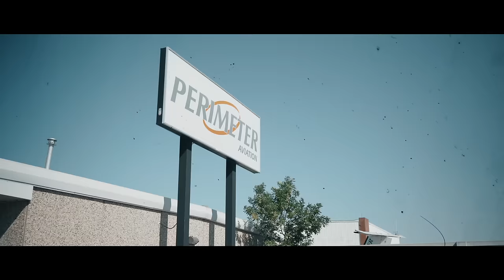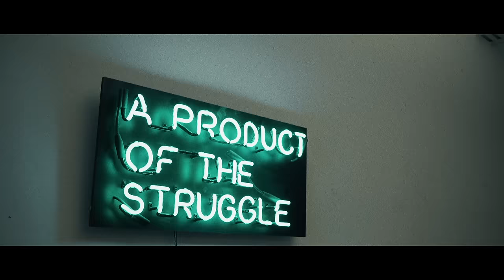Mattmac - Paradise (Official Music Video)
1st single off Mattmac's debut album, 20/20

Written, Recorded & Produced by Matthew Monias for Mattmac Music Group.

Filmed by Andrei Savu for Drei Media
Special thanks to Peatr Thomas, David McLeod, Corbin Grieves & Lenard Monkman.

This project is partly funded in part by FACTOR and Canada’s private radio broadcasters.

LYRICS

CHORUS
when I’m with you I’m in paradise, paradise
I swear my eyes are paralyzed, paralyzed
and trust me that is rare to find, rare to find
used to live without a care in life, care in life
and now I am in paradise, paradise
I’ll hold you down, I swear I’ll try, swear I’ll try
i just want to share the night, share the night
with you

VERSE
remember you’re my soul
the balance that I need
you challenge me in ways
that help me to believe
that you’re my only hope
a place where I feel safe
a heart made of gold
that I will never change

you’re beautiful, I know that I will never waste this
want you to know that I’m so happy that we waited
we have a love that everybody out here chasing
you are my world, so here’s my whole heart for your taking
so everyday when I wake up I can’t believe my eyes
i’m feeling like the deepest of my dreams are alive
I will take your lead, I just want to take some time, take my time

CHORUS
i just want to share the night, share the night with you

VERSE
you’re my love, you’re my light
and like the sun you’ve helped me shine
through my pain and through hard times
you never strayed, you never lied
girl you’re my escape with you I hide
we’ll find a way to share our lives
we have a love that will not die
will not die